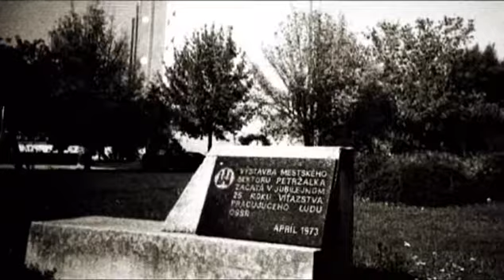Druhá Strana - Deti sa nemajú de hrať HQ